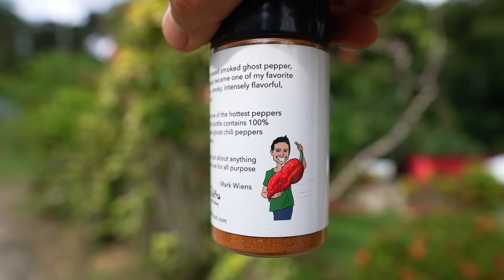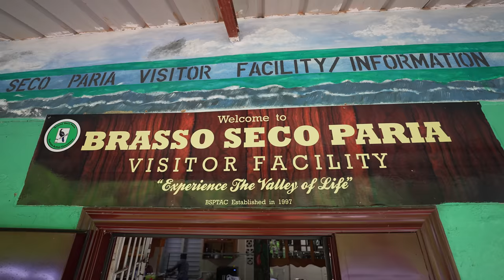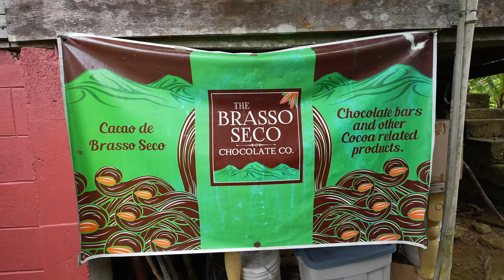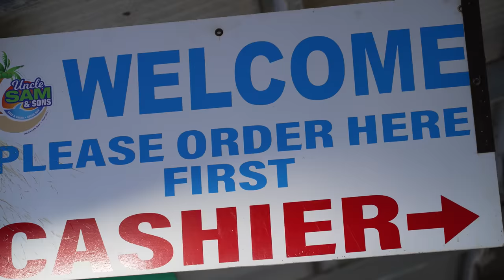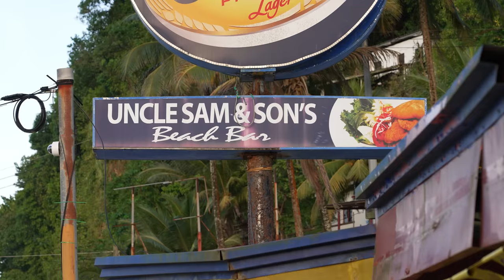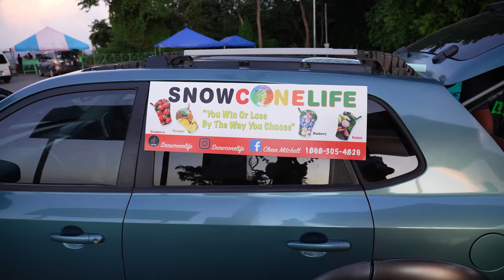Bake and Shark!! #1 FAST FOOD in Trinidad and Tobago - Maracas Bay!!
TRINIDAD & TOBAGO - Another amazing day in Trinidad and Tobago and today we’re doing a few things, starting with a unique roast fish and cheesy lobster, then going into the mountains to learn about Trinidad chocolate, and finally finishing with the most famous fast food in Trinidad - bake and shark at Maracas Bay!

Big thank you to TrinidadandTobago visitTrinidad for inviting me to Trinidad and Tobago and for making this trip happen! Guide to the things and food in this video

Dr. Roast Fish - Mayaro, Trinidad - We’re starting on the East Coast of Trinidad, and going to meet up with Dr. Roast, who is famous for his roast fish. And Trinbagonian roast fish is something very unique and his recipe is different from any other roast fish I’ve seen. He loaded up the fish with corn, plantains, green seasonings, and cheese to top it off! We also had a lobster covered in green seasoning, and topped with cheese again. Very nice guy and fresh seafood!

Brasso Seco Village - Next we drove into the mountains to Brass Seco Village. They have an indigenous population and they offer a number of eco friendly tourism opportunities like visiting the cacao plantations and seeing the entire process of how chocolate is made. It was a great learning experience, and eating the fresh cacao fruit was the highlight. We also had a quick lunch, a local meal and some Trinidadian dishes like smoked chicken in coconut milk.

Uncle Sam & Sons - Finally to complete this food tour today, we headed to the most famous beach in all of the island - Maracas Bay! Along with the beach, you can’t go to Maracas Bay without eating Bake and Shark. The bake is more of a fried bread and the shark is real local shark meat that’s seasoned and breaded, then deep fried and loaded into the bake. Finally, you add all your own toppings like pepper sauce, shadow beni, and pineapple. The best thing to do is then go stand or sit on the beach to enjoy the most famous and iconic beach food in Trinidad and Tobago!